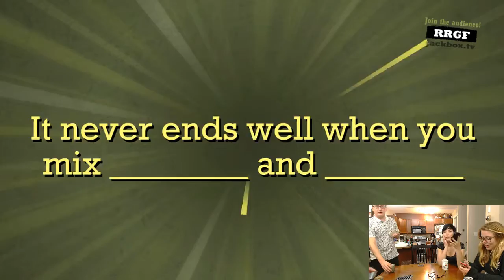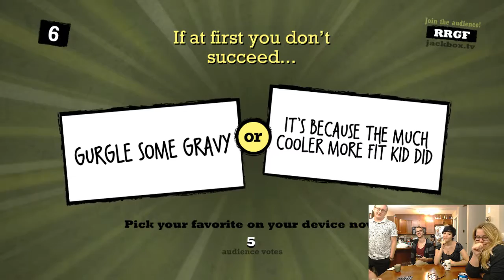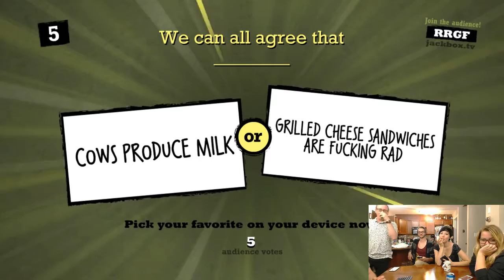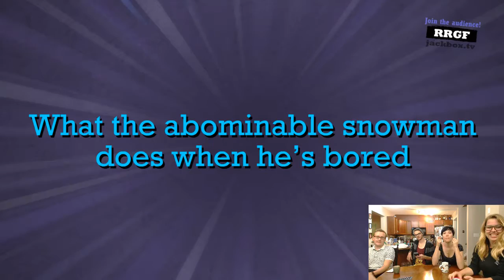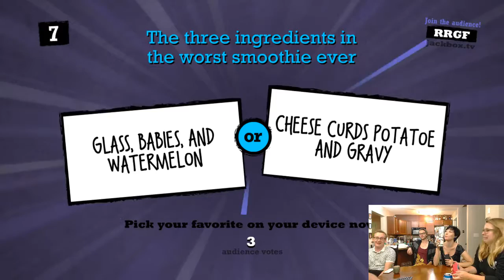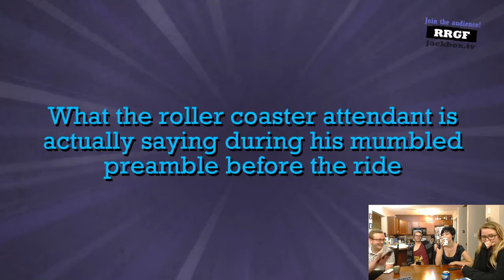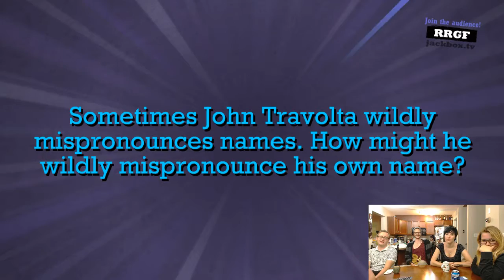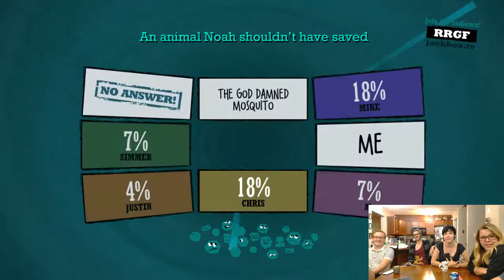QUIPLASH | Part #15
Sex and Dad and Ham